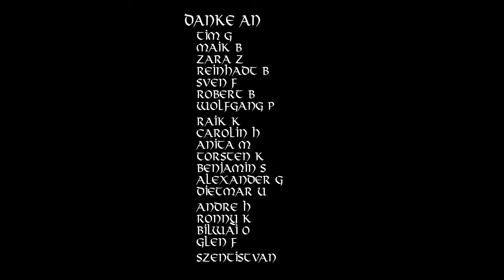Wie die Wölfe: Ein Lied der Veränderung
Wie die Wölfe: Ein Lied der Veränderung" ist ein epischer Song, der von Mut, Einheit und der Kraft der Gemeinschaft erzählt. Der Text erweckt die Bilder von Wölfen, die gemeinsam für eine bessere Zukunft kämpfen, und vermittelt eine starke Botschaft von Hoffnung und Widerstand. Mit eindringlichen Versen und einem kraftvollen Refrain ruft das Lied dazu auf, sich zusammenzuschließen und für Freiheit und Gerechtigkeit einzustehen. Lass dich von der Melodie der Wölfe inspirieren und werde Teil der Bewegung für Veränderung.